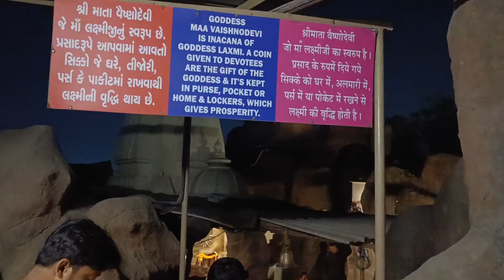वैष्णोदेवी,अहमदाबाद,गुजरात! VaishnoDevi,Ahmedabad,Gujarat ! पूरा वीडियो यहां देखे,see full vdo here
One of the tourist places in Ahmedabad.
 Replica of Mata Vaishno Devi Temple, Katra, Jammu and Kashmir.
 Surrounded by Artificial Hills, Height-50 Feet around. No entry fee. Half Hour time is sufficient for covering Shri Mata VaishnoDevi Tirthdham, Ahmedabad, Gujarat.